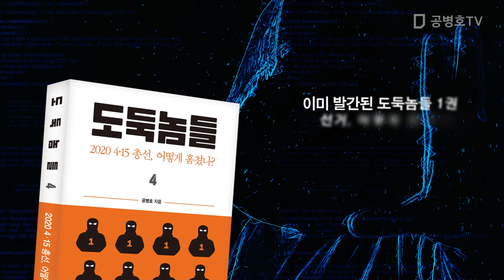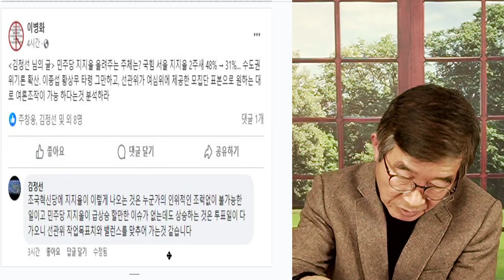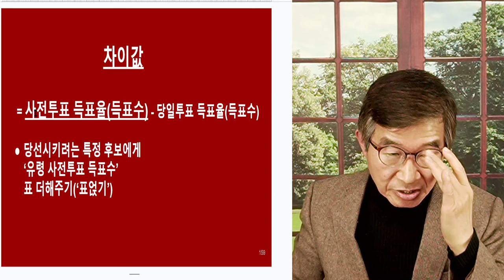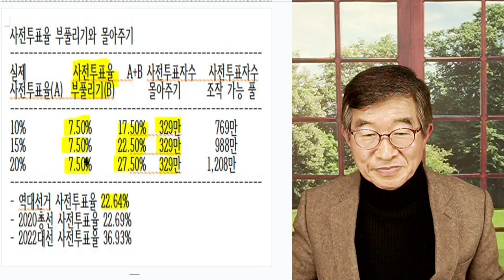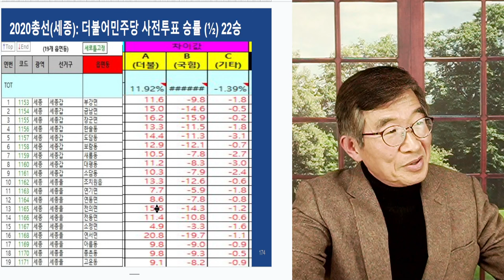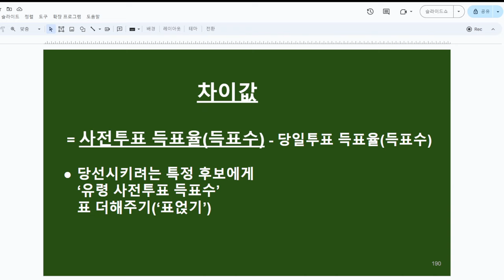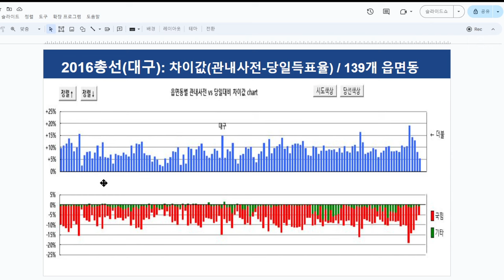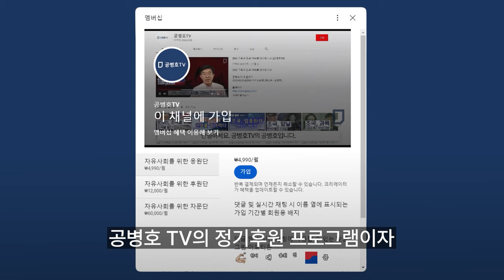며칠 남지 않았다 / 선거의 진실이 밝혀지는 / 세상사, 모두 선택하고 책임지는 것 / 미련한 자는 그 댓가를 / 좋은 머리를 국민을 위해 올바르게 사용해야, 복을 [공병호TV]